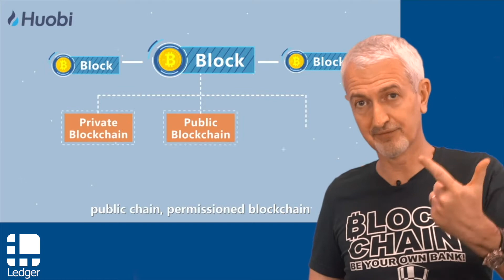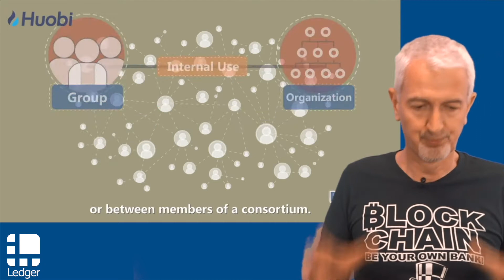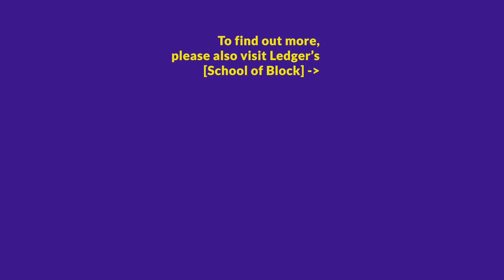[BLOCKCHAIN EXPLAINED] #49 - How do we categorise Blockchains [in French, with subs in Eng, Chi]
𝐓𝐇𝐄 𝐀𝐌𝐀𝐙𝐈𝐍𝐆 𝐇𝐈𝐒𝐓𝐎𝐑𝐘 𝐎𝐅 𝐁𝐋𝐎𝐂𝐊𝐂𝐇𝐀𝐈𝐍 𝐀𝐍𝐃 𝐁𝐈𝐓𝐂𝐎𝐈𝐍 𝐄𝐗𝐏𝐋𝐀𝐈𝐍𝐄𝐃 𝐈𝐍 𝟗𝟎 𝐒𝐇𝐎𝐑𝐓 𝐄𝐏𝐈𝐒𝐎𝐃𝐄𝐒 𝐎𝐅 𝐋𝐄𝐒𝐒 𝐓𝐇𝐀𝐍 𝟐 𝐌𝐈𝐍𝐔𝐓𝐄𝐒 𝐄𝐀𝐂𝐇!
Non-commercial educational video
- cartoons copyright: Huobi
[𝐒𝐂𝐑𝐎𝐋𝐋 𝐃𝐎𝐖𝐍 𝐅𝐎𝐑 𝐅𝐔𝐋𝐋 𝐒𝐂𝐑𝐈𝐏𝐓 𝐈𝐍 𝐄𝐍𝐆𝐋𝐈𝐒𝐇 𝐀𝐍𝐃 𝐈𝐍 𝐅𝐑𝐄𝐍𝐂𝐇]
Vous souhaitez investir de manière sécurisée ou en apprendre davantage sur l'univers de la crypto monnaie? , la première entreprise française proposant des produits et solutions crypto entièrement sécurisés.
𝐅𝐔𝐋𝐋 𝐒𝐂𝐑𝐈𝐏𝐓 𝐈𝐍 𝐄𝐍𝐆𝐋𝐈𝐒𝐇 (𝐅𝐫𝐞𝐧𝐜𝐡 𝐯𝐞𝐫𝐬𝐢𝐨𝐧 𝐟𝐮𝐫𝐭𝐡𝐞𝐫 𝐝𝐨𝐰𝐧):
There are three main categories of blockchain; public chain, permissioned blockchain and the consortium-led Blockchain. As the technology matures, other categories of blockchain may emerge.
Public Chains are open and transparent. Any individual or institution can send a transaction through a Public Chain from anywhere in the world, which is then verified by nodes in the Blockchain. Anyone can compete for bookkeeping rights. The Bitcoin Blockchain is an example of a Public Chain.
The consortium-led Blockchain is semi-public and is usually used within an organization or between members of a consortium. Several nodes are pre-assigned as bookkeepers. The generation of each block is jointly decided by all pre-selected bookkeepers. While other nodes trade and participate in the blockchain, these nodes do not possess bookkeeping rights.
Permissioned Blockchains are completed closed off from the public. Bookkeeping rights are centralized with Blockchain technology used mainly for accounting and the recording of internal transactions. Permissioned Blockchains are used exclusively by a predefined group of institutions or individuals.

𝐅𝐔𝐋𝐋 𝐒𝐂𝐑𝐈𝐏𝐓 𝐈𝐍 𝐅𝐑𝐄𝐍𝐂𝐇 (𝐄𝐧𝐠𝐥𝐢𝐬𝐡 𝐯𝐞𝐫𝐬𝐢𝐨𝐧 𝐚𝐛𝐨𝐯𝐞):
Il existe trois catégories principales de blockchain : les blockchains publiques, les blockchains privées (ou "permissioned blockchain" en anglais) qui nécessitent un droit d'accès, et enfin les blockchains semi-publiques, qui sont gérées par un consortium. À mesure que la technologie évolue, d'autres catégories de blockchain émergent aussi.
Les chaînes publiques, tout d'abord, sont libres d'accès et transparentes. Tout individu ou institution peut envoyer une transaction au travers d'une chaîne publique depuis n'importe où dans le monde. Cette transaction est ensuite vérifiée par les nœuds de la blockchain. N'importe qui peut participer à l'exercice compétitif de minage pour gagner les droits d'inscription. La blockchain Bitcoin est justement un exemple de cette chaîne publique.
Les blockchains de consortium sont semi-publiques, et généralement utilisées au sein d'une organisation ou entre les membres d'un consortium. Plusieurs nœuds sont pré-affectés avec des fonctions de tenue de compte. La génèse de chaque bloc est décidée conjointement par tous ces nœuds comptables présélectionnés. Alors que d'autres nœuds échangent et participent à la blockchain, ces autres nœuds ne possèdent pas de droits de tenue de compte.
Et enfin, les blockchains privées sont complètement fermées au public. Les droits de tenue de compte sont centralisés, et la technologie Blockchain n'est alors utilisée que pour ses propriétés de tenue de compte et l'enregistrement des transactions en interne. Les blockchains privées sont utilisées exclusivement par un groupe prédéfini d'institutions ou d'individus.

- 𝐎𝐥𝐢𝐯𝐢𝐞𝐫 𝐁𝐎𝐒𝐒𝐀𝐑𝐃